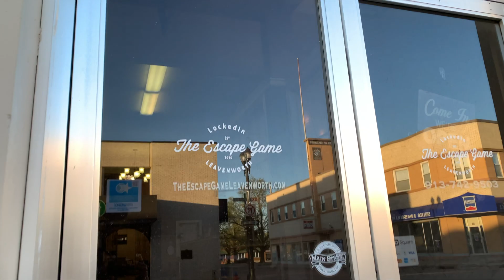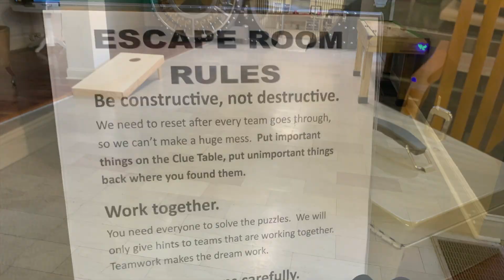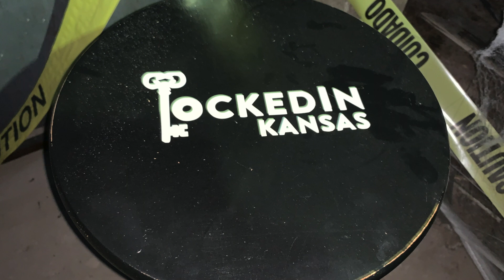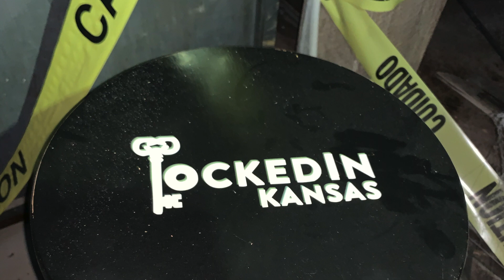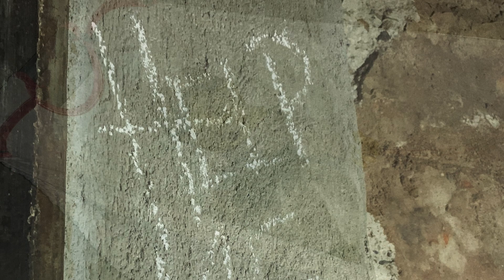Locked In The Escape Game @Leavenworth, Kansas | My First Escape Room | CheyAShutterbug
Locked In The Escape Game | My First Escape Room + Other things to do in the area

After watching the Escape Room the movie months ago, I was quite thrilled that I am able to solve some puzzles in the movie. When I learned that they actually have game houses with escape rooms within Kansas, I told my husband we should go. His colleagues actually agreed to go and we had so much fun playing the game. We were separated in 2 groups and it became a competition. We won the game and this was my first experience to solve puzzles in an actual game room.

Just a note, the underground city in Leavenworth, Kansas is a little spooky. The game master explained that the levels of the game becomes more difficult and they use the underground city and the old bank vault on different game levels. The hardest one is inside the old bank vault. Imagine to be inside a small locked vault, who knows it might fail to open.

I hope you will have courage to play. It was so fun!

Thank you for visiting my channel. Have a nice day!

Any redistribution or reproduction of part or all of the contents in any form is prohibited.

Profanity is not allowed in this channel.

Helpful Amazon Links